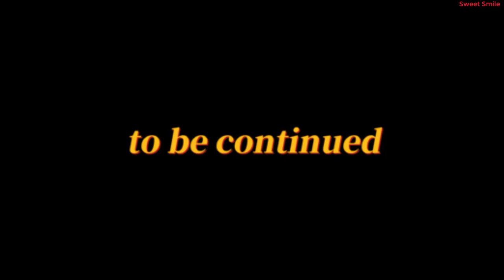⚡✨🌺❤️🌺 Xiao Zhan - Chilling & Fun! Surfing! Snorkeling! Exercise! Badminton! Tennis! 🌺❤️🌺✨⚡11222022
⚡✨🌺❤️🌺 Xiao Zhan - Chilling & Fun! Surfing! Snorkeling! Exercise! Badminton! Tennis! 🌺❤️🌺✨⚡👍 🐰